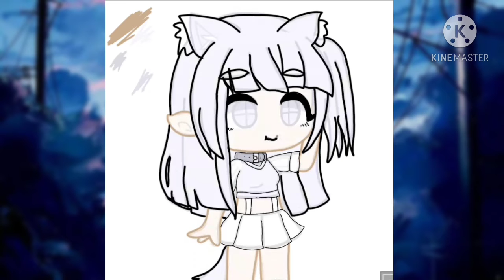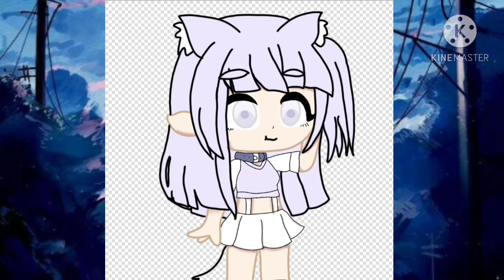Un edit para ti